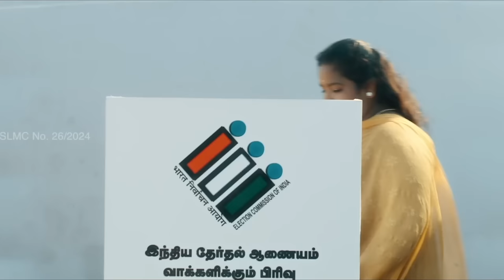CM MK Stalin Blast speech infront of Rahul Gandhi at Coimbatore election Campaign | Modi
CM MK Stalin Blast speech infront of Rahul Gandhi at Coimbatore election Campaign | Modi | Neerthirai